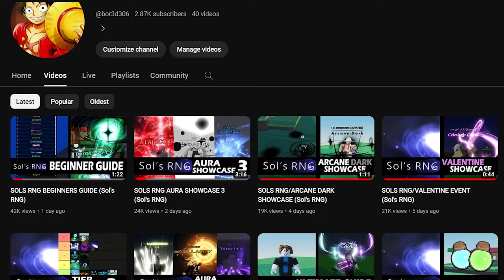SOLS RNG UNOBTAINABLE SOL (Sol's RNG)